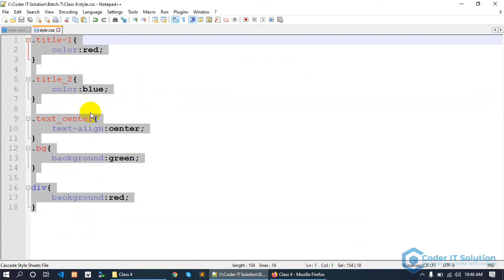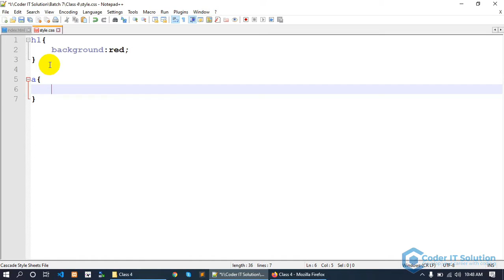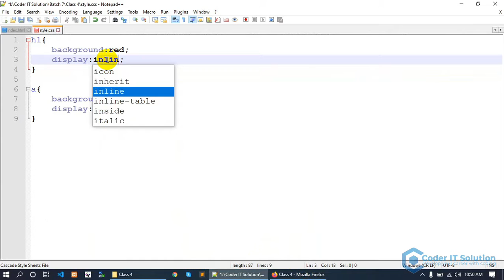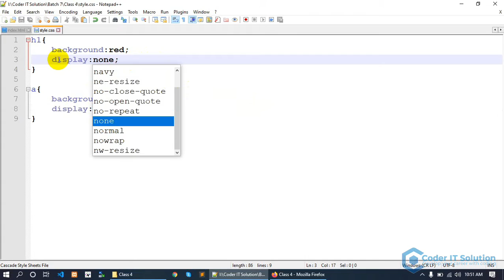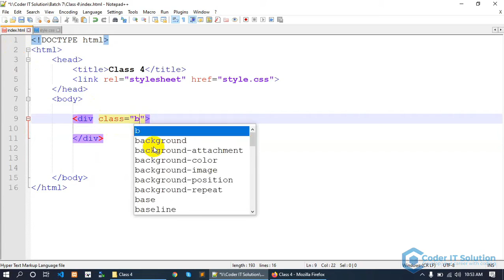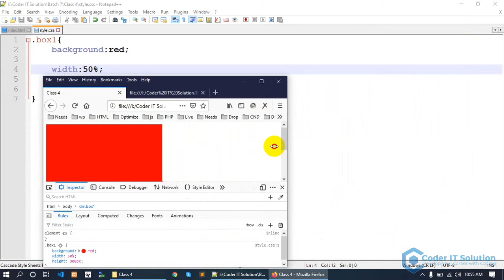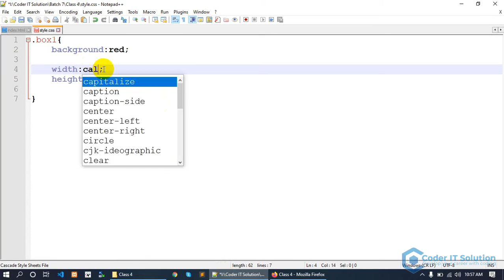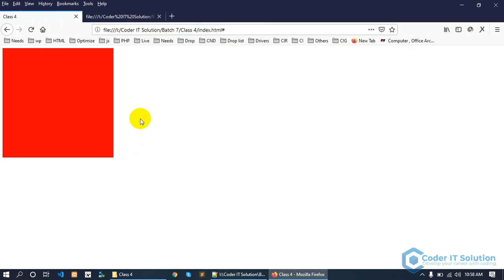Class 4 - Part 2 | CSS Display, Width, Height - Web Design Course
Class 4 - Part 2 | CSS Display, Width, Height
Professional Web Design Full Course.

Course Summary:
✅ HTML & CSS.
✅ Basic Template Design Concept.
✅ FlexBox, Grid, CSS Animation etc.
✅ PSD to HTML(Raw Coding).
✅ JavaScript.
✅ jQuery.
✅ jQuery Plugins.
✅ PSD to HTML(Bootstrap 5) Project.

If you want to buy the full course

Copyright Coder IT Solution.
Happy Learning | Like | Comment | Share